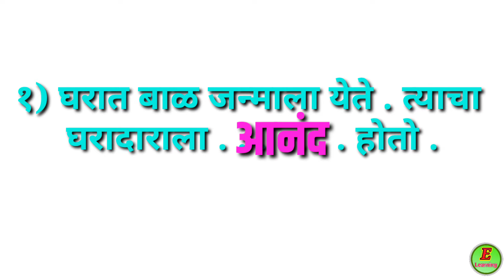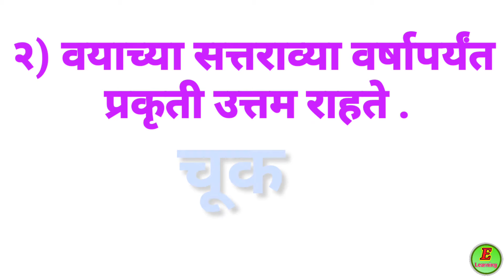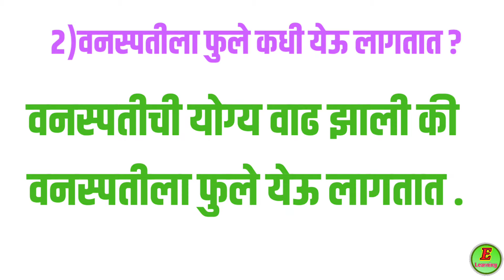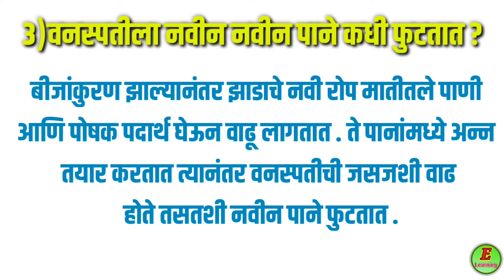वय जसजसे वाढते - स्वाध्याय । इयत्ता ३री । परिसर अभ्यास ।Vay Jasjase Vadhate l 3rd I EVS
वय जसजसे वाढते - स्वाध्याय
इयत्ता ३री
परिसर अभ्यास
Vay Jasjase Vadhate
3rd I EVS